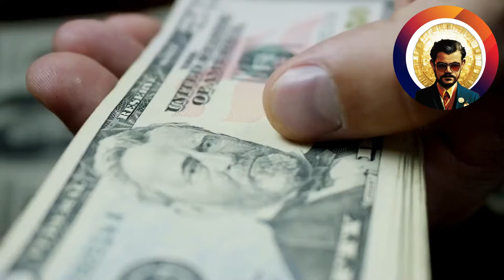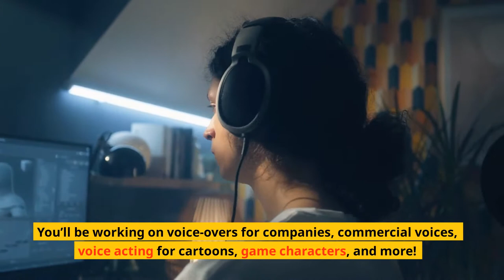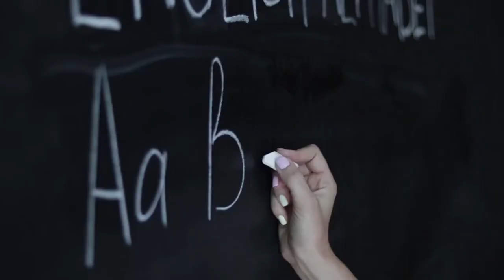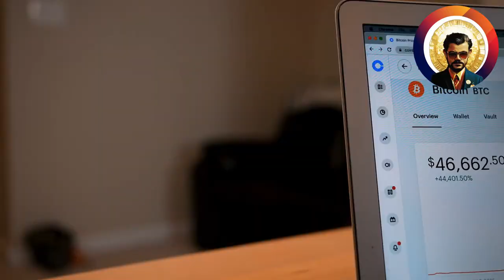7 Side Jobs To Make Extra Money in 2023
In this video, I'm going to show you 7 Side Jobs to make extra money in 2023. Extra Income through having a side job is an interesting and exciting way to make money online.

I'll show you how 7 side jobs you can get in 2023 to make extra income by using a few simple strategies. I think you'll be impressed by the results!

If you're interested in learning more about money or personal finance, then check out this video!

Hopefully, you can take at least one of the ideas and put a twist into it to make a new income stream.

Feel free to drop me a sub if you want to get more methods and make money online techniques spoonfed to you.

Side Job income is a great way to make money on the side, not depending on your sala, and it's something that can be very helpful on a budget.

So, are you ready to make money online in 2023?